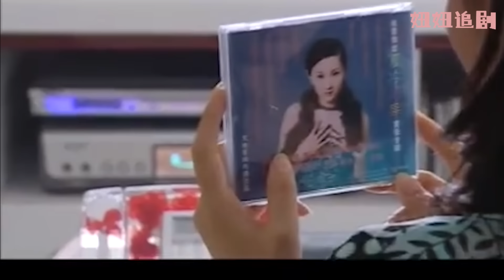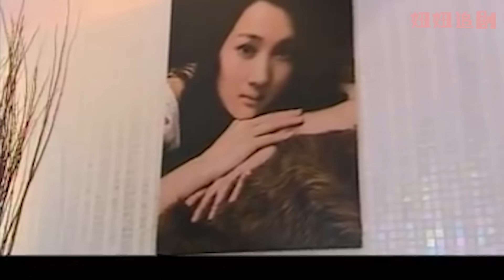出軌丈夫偷偷私會小三，妻子知道了直接把他出軌照片貼滿牆，讓他丟盡臉面！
【剧情简介】大学生孟星将出国攻读硕士学位，身为高级职位的孟父却突然被检察机关收审。顿时，一家人深受刺激。孟星出国留学之行也化为一梦，孟奇悄然撕毁了高考志愿书，孟母一病不起。孟星托家中好友袁征打听父亲的情况并不乐观，孟星认为是袁征所为，与其反目。时亦飞开车出车祸，人事不省地被拉到医院抢救，生命脱离了危险，但可能终身瘫痪。为能在医院照顾时亦飞， 孟星放弃了自己的一切工作，人也变得憔悴不堪。时亦飞清醒后怀着深深的感激和不安。孟星的同学余小羽因为不能接受姐弟恋，而辞去了孟奇工作室的工作，已陷入情网的孟奇不能控制自己的情绪，突然晕倒。孟奇到医院检查，得知自己得了脑瘤。余小羽回到孟奇身边二人仗剑走天涯。时亦飞以一个男人的巨大毅力配合治疗法，身体奇迹般地有了起色。时亦飞真挚地希望和孟星能够破镜重圆，孟星拒绝了。孟星和袁征两人走到一起，袁征和孟星联手办起了育苗幼儿园，时亦飞从南国捎来了令孟星意想不到的红色樱桃，袁征知道这个樱桃的意义已不仅仅代表爱情
【主演】刘涛，保剑锋、许还幻、陈刚   YTZH